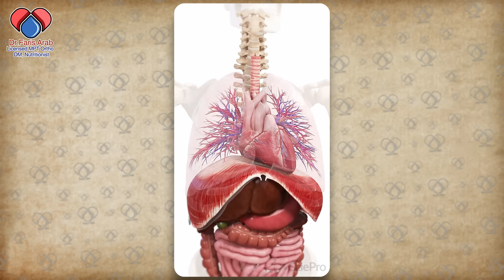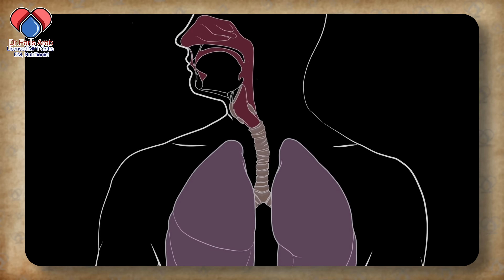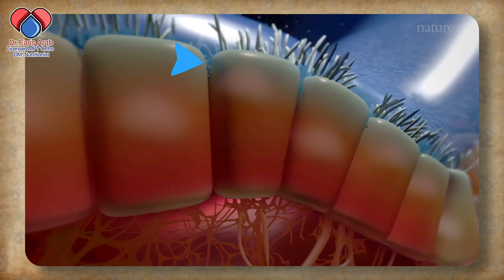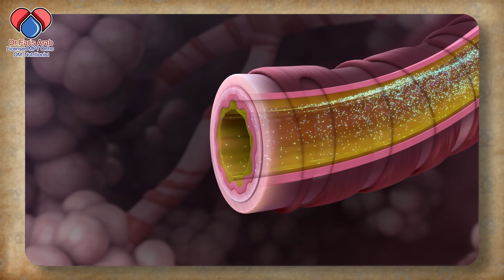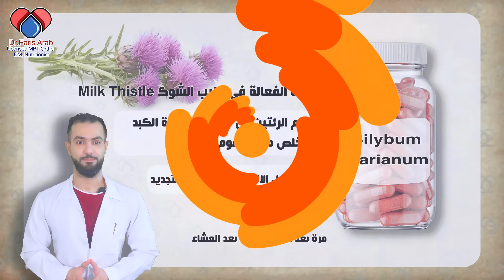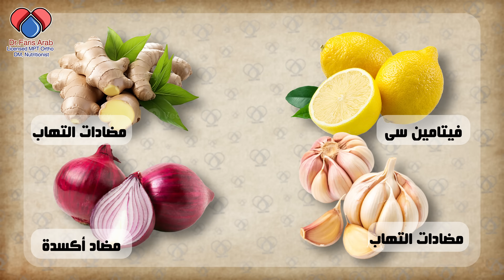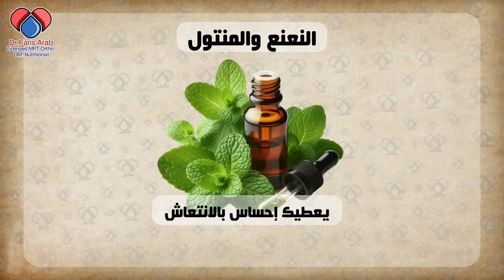طريقة تنظيف الرئتين من السموم مثل دخان السيارات والسجائر وتلوث الهواء والمنظفات المنزلية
عياده سكون ميد الالكترونيه للاستشارات الخاصه وقراءه التقارير.
تواصل مع دكتور_فارس_عرب سكون_ميد 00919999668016
وصف الفيديو:
هل تعاني من كحة مستمرة؟ مدخن حالي أو سابق؟ أو تعيش في بيئة ملوثة؟ هذا الفيديو لك!
إذا كان عندك شخص يعاني من مشاكل_تنفسية ، شارك معه هذا الفيديو... قد تغيّر له حياته!
في هذا الفيديو من قناة سكون ميد، أشرح لك بالتفصيل كيف تدعم رئتيك بطريقة طبيعية وعلمية للتخلص من السموم وتقليل الالتهاب وتحسين التنفس.
سنتحدث عن: أهم أسباب تلف الرئتين وكيف تبدأ الأمراض المزمنة مثل COPD وتليف الرئة.
الحقيقة العلمية وراء مفهوم ديتوكس_الرئة .
خطوات عملية ومجربة: الترطيب – التمارين – المكملات والأعشاب.
أفضل المكملات لدعم الرئة والكبد مع الجرعات والتحذيرات.
أعشاب طبيعية وبهارات تساعد في تحسين وظيفة الرئة.
المصادر والأبحاث المستخدمة في هذا الفيديو موثوقة ومراجعة علميًا.

00:00 الاعتناء برئتيك
01:19 تصحيح المفاهيم
01:44 آليات دفاع الرئة
02:28 تنظيف الرئة
03:45 المكملات
05:20 تعليمات الاستخدام
05:36 اعشاب وبهارات
06:18 السيجارة احسن ولا المعسل
06:31 استفسارات

References
1. Improving mucociliary clearance in chronic obstructive pulmonary disease.
A. Bhowmik, K. Chahal et al.
Respiratory medicine. 2009. doi:10.1016/j.rmed.2008.10.014

2. Chest physiotherapy for pneumonia in adults.
M. Yang, Y. Yan et al.
The Cochrane database of systematic reviews. 2013. doi:10.1002/14651858.CD006338.pub3

3. Role of physiotherapy in the management of chronic lung diseases: an overview of systematic reviews.
R. Garrod and T. Lasserson
Respiratory medicine. 2007. doi:10.1016/j.rmed.2007.06.007

4. Promotion of lung health: NHLBI Workshop on the Primary Prevention of Chronic Lung Diseases.
C. A. Camargo, G. R. S. Budinger et al.
Annals of the American Thoracic Society. 2014. doi:10.1513/AnnalsATS.201312-451LD

5. Clinical Pharmacology of Oral Maintenance Therapies for Obstructive Lung Diseases.
R. A. Pleasants
Respiratory care. 2018. doi:10.4187/respcare.06068

6. Airway mucus function and dysfunction.
J. V. Fahy and B. F. Dickey
The New England journal of medicine. 2010. doi:10.1056/NEJMra0910061

7. Natural products as home-based prophylactic and symptom management agents in the setting of COVID-19.
S. M. Thota, V. Balan et al.
Phytotherapy research : PTR. 2020. doi:10.1002/ptr.6794